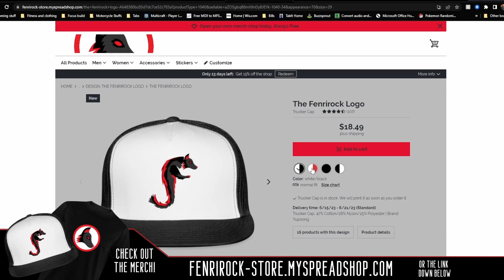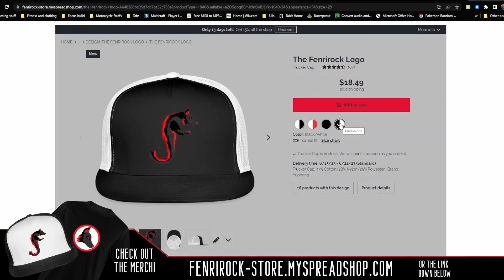Gotta Keep Rollin' - Madden NFL 24 Fantasy Franchise Week 11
Contact or Follow me in the following

Take Care,
Fenrirock